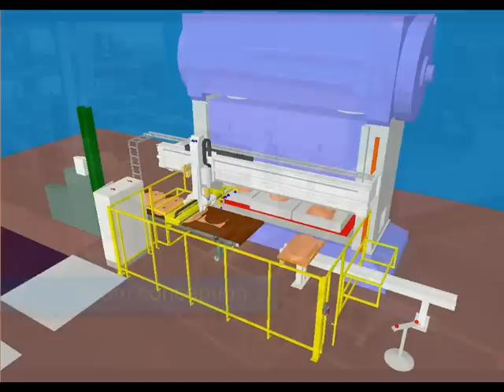Demonstration of 1700 ton press with robotic automation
This video shows Ataco Steels's 1700 ton press with robotic automation in place to transfer the product to 3 different stations.  The blank is drawn on another press, then put on a conveyor to the 1700 ton press, which picks it up, and places it in each of the 3 operations.  The operations are trim, restrike and pierce.  The part is then conveyed off the automation, where an operator loads it onto a pallet for delivery to the customer.  Ataco Steel runs upwards of 200,000 pieces of finished product per year across this automation.